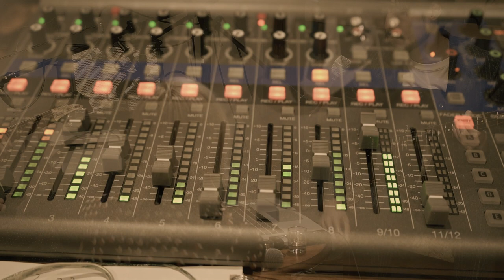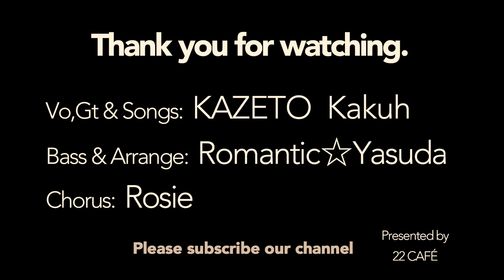City pop/ KAZETO Kakuh, Romantic☆Yasuda, Rosie/ Tokyo Marginal Arts Vol.3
Tokyo Marginal Arts presents its third live music show.

1. ZURETERU
2. Get me high
3. OCHAZUKE
Each song is written and composed by KAZETO Kakuh and arranged by Romantic☆Yasuda.

‹Performers›
KAZETO, singer songwriter
He is well known in the Tokyo underground music scene. He is also a very good poet. We posted below the lyrics of the songs played in this video, so that you can understand his unique view of the world. In addition, he is a singer of the alternative band, called sickufo.

Romantic☆Yasuda, keyboard, guitar & bass player
He is a member of the Japanese famous major band, called 爆弾ジョニー(Bakudan Johnny).
He plays the keyboard and does arrangement in the band. He also supports other upcoming artists like 'betcover' and 'Miho Nakano.’

Rosie, singer songwriter
Coming from the UK, she plays her own nostalgic and a bit of melancholic songs with her transparent voice and arpeggio performance. In OCHAZUKE, the lyrics of her part are wittern by herself.

‹Lyrics›

first song : Zureteru (nothing fits)

The libary is just over there,
 but I stop at a convenience store to freshen up,
There's nothing I’m gonna buy,

I know it's over but I look in the shohnen jump comic anyway to find the manga,
and I'm disappointed.

I've not seen the color of the sunrise for a long time,
It's different from how I remember it,
Is it because my sandals don't fit?
No, it's not that,
Everything has shifted,
Nothing fits anymore.

For the time being, I drink a 500ml of cider,
With the sound of the can opening quickly, I headed to the east,
I entered the wrong alley and had to return,

I arrived,
The  sign says it’s a closing day,
Closing day…

Everything has shifted,
Nothing fits anymore,

second song :Get me high

I fell like a seasider,
I was watching the clouds passing,
I ran out of cigarettes,

Everything,

My small apartment had no meaning,
On the roof, something shined,
The cicadas were yellow,

Everything,
get me high
All she does me higher,

Hey airship, go up madly, even though you can’t fly as you imagine,
Let’s skip the timeline even though we don’t know the meaning of the world,

 third song : Ochazuke (a meal, rice dipped in the Japanese tea)

I eat ochazuke with a noise, Sara Sara,
I’m absorbed in an endless manga,
My tears overflow as usual at the same scene,
Put a blanket on me and close my eyes,

In brief,
I heard the sound of evening,
Why do I feel like I want to go somewhere faraway to look for summer wind ?

I wish the May rain could mend the fracture,
I wish a June morning could make me forget everything,

I eat soumen(a Japanese noodle) with a noise, tsuru tsuru,
I throw chopped ginger and green onion on it,
I watch the next episode of the TV program,
I decide today I won’t go out,

In brief, I had a thought,
I noticed a withered plant hidden under the sun light, swaying,
Why do I start to feel I want to see somebody ?

I wish a July evening could bring you to me,
I wish an August ocean could change the eternal days,

I drink the remains of can of beer, which has been out since the morning,

‹Staff›
Direction : Tatsuya Yonekura
Cinematographer & video editing : Keigo
Sound : Henry Morse
Sound editing : Shoichiro Sato

Special thanks to 2020 Production